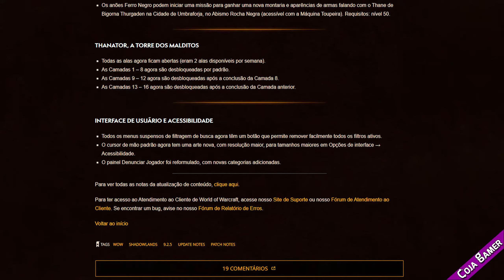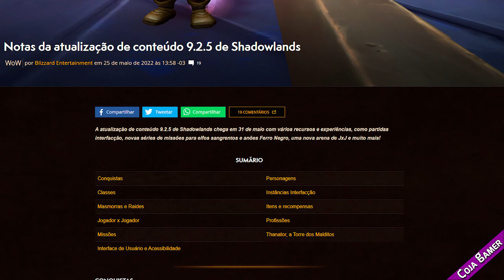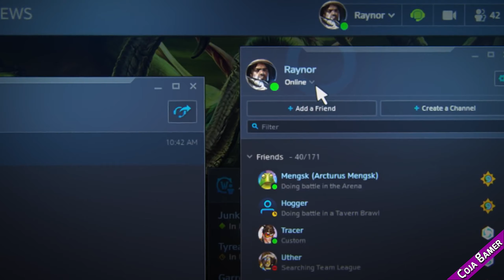WoW com Novidades Patch 9.2.5 dia 31 de Maio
O Patch 9.2.5 será lançado dia 31 de Maio de 2022. Com isso novidades estão chegando dentre elas o Crossfaction.

Agora jogadores da Aliança e da Horda poderão fazer conteúdo juntos.

Segundo a matéria jogadores poderão convidar diretamente membros da facção oposta para grupos afim de fazer instancias, que são na sua maioria dungeons e raides.

Há outras informações na matéria também.

Eles falaram de mudanças nas conquistas, ganhou de experiencia para personagens de level 51-60.
Mudanças nas classes de cavaleiro da morte e Bruxo
Itens de recompensa, PVP, Profissões

As missões dos Elfos Sangrentos para ganhar uma nova montaria, aparencia de arma e o conjunto de armadura de Cavaleiro Sangrento para os Paladinos.
Para iniciar a missão, você precisa falar com a Lady Liandrin em Oribos, você precisa ser level 60 e exaltado com Lua Prata.

Para a Aliança acontece algo parecido com os Anoes ferro negro, ele também iniciam um missão para gsanhar uma montaria, aparencia de arma, mas para isso eles precisam conversar com Thane de Bugorna Thurgaden na Cidade de Umbraforja, no Abismo Rocha NEgra.
Para chegar lá você precisa usar a máquina de toupera e ser nível 50.

Em Thanator todas a alas ficaram abertas no patch 9.2.5 em vez de apenas 2.
Camadas 1-8 são todas desbloqueadas.
camada 9-12 serão desbloqueadas depois de fizer a camada 8
e as camadas 13-16 agora são desbloqueadas depois de cada camada feita anteriormente.

A interface do usuário também vai ter novaidades, mas a real mudança vem para a nova expansão.

O Canal|Lives não são politicamente Corretos, trabalho com o Bom Senso.
Se você não é Educado Comigo eu não preciso ser com você.
Se você quer conversar sobre algo que possa gerar "brigas e problemas", eu me reservo no direito de não responder.
Teve problema com alguém? BLOQUEIE a Pessoa, ela Some Literalmente da Sua Vida.
Se não curtir do conteúdo fique a vontade para procurar outros canais.
Evite falar de Politica, Futebol e Religião, se quiser falar lembre-se do item 3.
Os moderadores tem autonomia para banir e dar TO (Time Out) como Acharem Melhor!

▪ R$5 | 100bit - Pai de Família.
▪ R$12 |150bit - Risada do Coja.
▪ R$15 | 200bit - Arrotão do Coja.
▪ Os alertas unicos funcionam somente via Streamelements
▪ Código Pix: pixdocoja @ gmail . com (sem alerta)
▪ Me Avise para eu Te Agradecer na Live
▪ Obrigado de Coração eu Priscila e os Dogs Agradecemos

✔TAG de Criador Epic Games:
❑COJAGAMER

✔Entenda como o Canal Funciona:
❑CORES DAS THUMBS:
▪Vermelho = Notícias
▪Amarelo = Séries
▪Azul = Conteúdo

✔cojagamer @ gmail . com